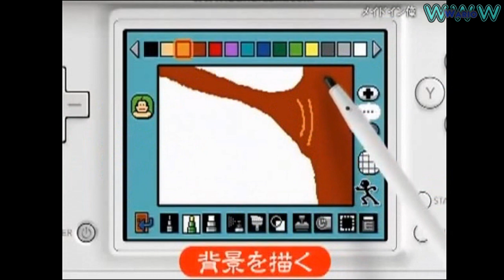Top 5 Wario Games!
Hi pals! Welcome back!

Today, we take a look at my personal top 5 Wario games! Since Wario  is my most favorite videogame character of all time, well... I thought it would be cool to do a video about just this! :D Enjoy!

Leave a comment telling me YOUR top 5 list of Wario games, and also what you think I should make a top 5 of next! :D